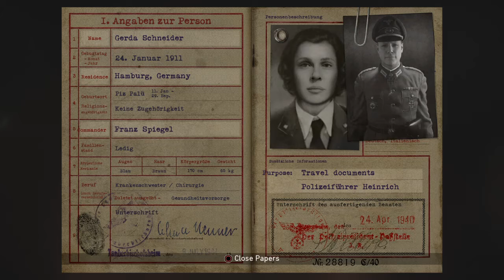Call of Duty® WWII 2021 - PS4 Walkthrough Gameplay PART 6 [No Commentary]